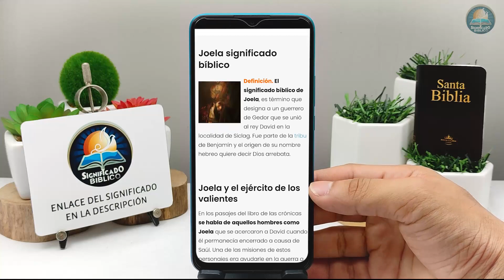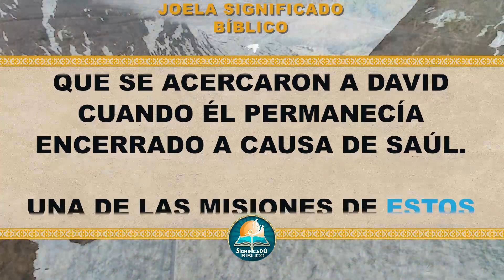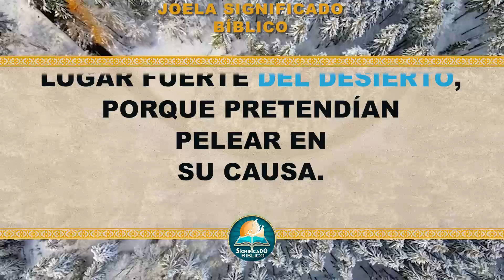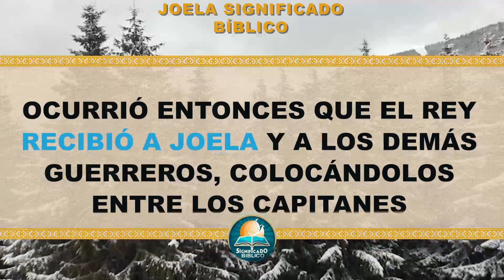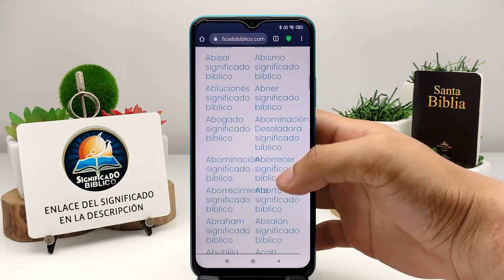Joela Significado Bíblico | ¿Qué Significa Joela en la Biblia? 🙏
Aquí en @Significado Bíblico os compartimos el significado bíblico de Joela, un termino interesante en las santas escrituras.

Bendiciones